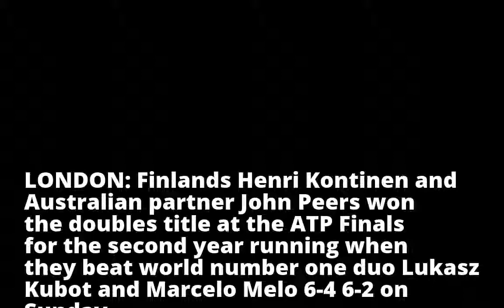Kontinen and Peers retain ATP Finals doubles crown